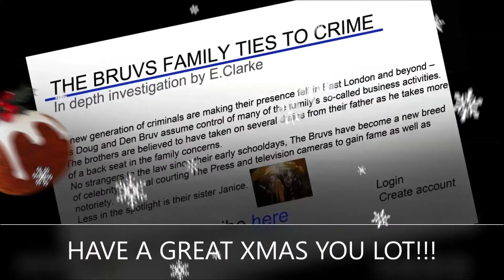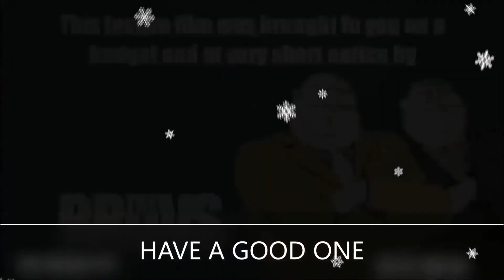UP YOUR CHRISTMAS - THE BRUVS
HILARIOUS CHRISTMAS CARTOON CAPERS WITH THOSE NAUGHTY BOYS THE BRUVS. The season of goodwill is not usually a merry time for The Bruvs family. But in this Festive feast of funny stuff brothers Doug and Den and all the clan do their best to enter into the spirit of things. Even if that involves killing a snowman and the kind of Yule log no-one is going to want. This special film, which has in no way been thrown together at low cost to cash in on Christmas, features Chanterelle, Jason, Janice and Old Man Bruv in a musical show to bring out the Bah Humbug in anyone. Snowmen, Xmas jumpers, a knob of brandy butter... It's all here. FIND MORE STUFF ON FACEBOOK, TWITTER AND INSTA - @TheBruvsTV and at our website TheBruvs.com